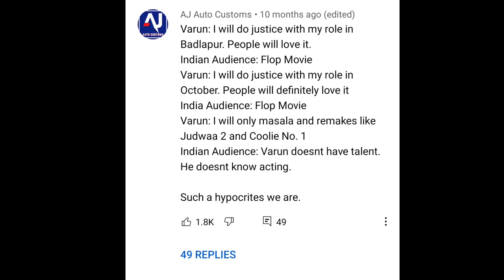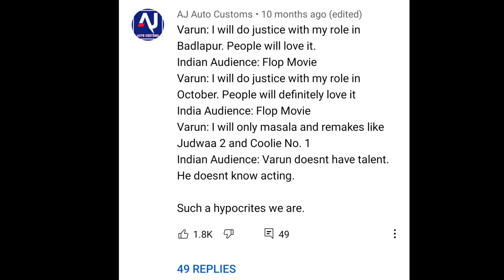October Movie Explained In Hindi | Varun Dhawan | 2018 | Filmi Cheenti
This is the Hindi Explanation of October Movie.

Topic Covered -

1 - October movie explained in hindi

2 - October 2018 movie explained in hindi

3 - October movie explained

4 - October 2018 full movie

5 - October movie explanation

5 - October full movie

6 - October ending explained

7 - October movie review in hindi

8 - October movie in hindi

9 - October Movie

Dan and Shiuli are brought closer in an unexpected turn of events. Eventually, they develop feelings for each other and establish a bond unlike any other which leads to an internal awakening.

Written By - Juhi Chaturvedi

Cinematography - Avik Mukhopadhyay

Cast -  Banita Sandhu, Gitanjali Rao, Varun Dhawan

You can watch this film Amazon Prime app.